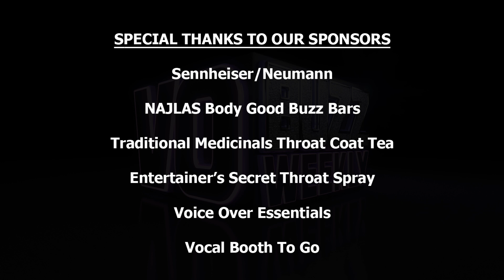Harlan Hogan PT2 - Voice Over Superstar - Voice Over Business Tips And Advice EP 124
Voice Over Business Tips And Advice With Harlan Hogan! An insightful list of the 5 things a voice talent should never do.

Harlan Hogan shares more details about getting on the “no obligation waiting list” for the Mixer Face from CEntrance. Trivia Question #2 is revealed and Harlan recalls some of the iconic advertising slogans that he voiced for years like Raid, Life Cereal, and Head and Shoulders. He speaks to how he keeps up with the changing voiceover business and offers his amazingly insightful list called, The 5 Things A Voice Talent Should Never Do.

He talks about what’s new in the second edition of his book, due out this summer, VO: Tales and Techniques of a Voice Actor, and how you can score an autographed copy. Harlan demonstrates his passion for magic tricks and the final Trivia Question #3 is revealed. Hear in Harlan’s own words what has helped him succeed in life through an excerpt from Rodney Saulsberry book, Step Up to the Mic, and what he hopes for the future.